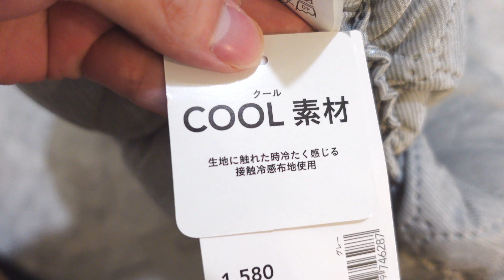【カインズ】ベッドを買ったら謎の生物が誕生しましたwwww【イタグレ】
お部屋でくつろぎ用の暖かい、気持ちいい、ふわふわなベッドを探していたらカインズに丁度良いのがありましたよ🐶

ちょっと変わった形してるケド💦

これは愛犬が気に入ってくれると自信満々で買ってきた飼い主の思惑通りに入ってくれるのか？！

いつも動画を見てくれてありがとう🐶✨
コメント＆動画に評価よろしく✊

UPしてすぐのコメントはなるべく返すよ🐕
たまに翌日になるけど💦
だから登録通知して待っててね〜😆
※遅くてもコメントは全部見てます！

☆グレン君プロフィール☆↓
イタリアングレーハウンド（イタグレ）
愛知県在住　　生年月日:2019/8/4     ♂
体重:約5・2㌔　　毛色:ブルー＆フォーン

これが脚を上げている理由です。
※現在リハビリ中です。

メインが軌道に乗ったらサブも本格稼働する🐶
※いまは月一程度のゆる〜い動画です🎥

タグ付け共有してくれたら飛んでく〜🐶👍〜💨

たまに質問あるから載せとく↓

※今回の動画の機材
撮影機材【SONY ZV-1 】

SNSのメッセージでも大丈夫です🙆‍♂️